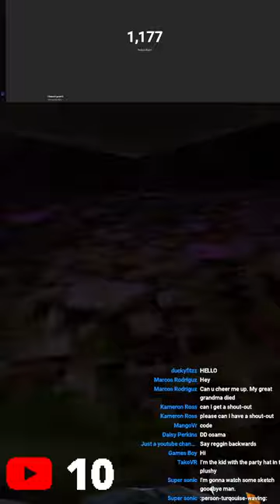gorilla tag live with you 1200 subs???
i don't not own any sound in this stream